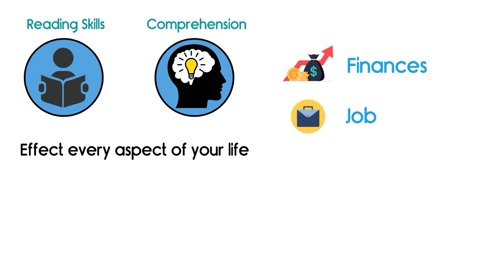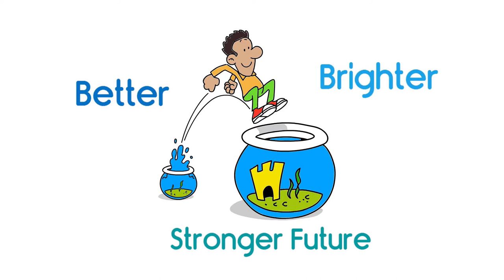Education OKLAHOMA : : Animated Whiteboard Explainer Video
-- PORTFOLIO SAMPLE—